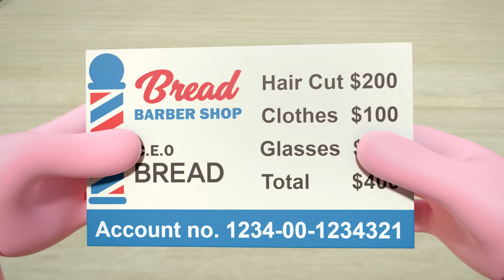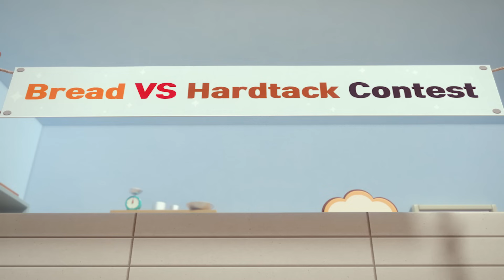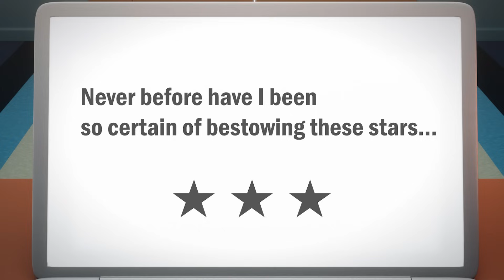BreadBarbershop | What a great boss! | english/animation/dessert/cartoon